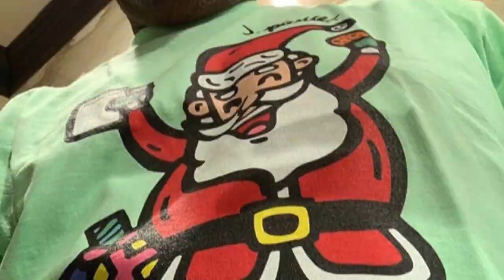Shout-out on Jimmy Kimmel launches career of Arizona artist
A shout-out on Jimmy Kimmel Live has launched the career of an Arizona artist. He has gone from homeless to a rising star during the pandemic.